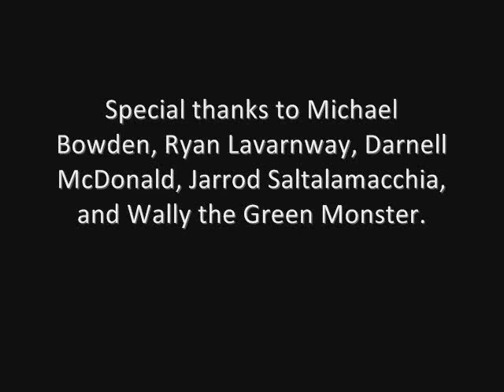Red Sox Holiday Caravan 2011 Visit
Boston Red Sox pitcher Michael Bowden, center fielder Darnell McDonald, catchers Ryan Lavarnway and Jarrod Saltalamacchia, and Wally the Green Monster visited patients at MassGeneral Hospital for Children on December 13, as part of the Red Sox Holiday Caravan.